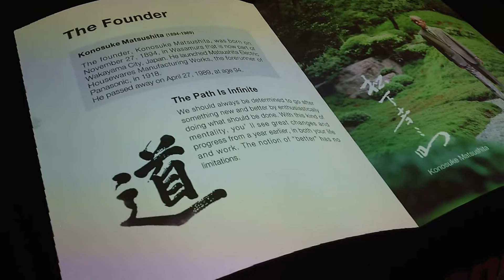Projection mapping pageflip by Panasonic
Showcase during Panasonic Futuretech in Bangsar South, KL. Other showcase include Smartschool, retails digital signage, video conferencing, immersive projection.